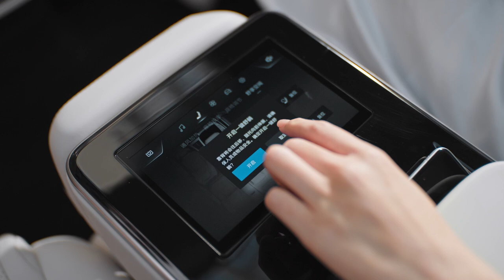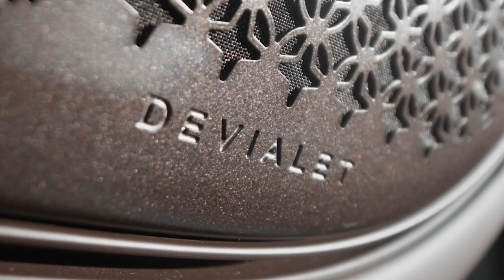BYD汽車集團第一千萬輛新能源汽車是騰勢Z9，車主是《黑神話：悟空》製作人-馮驥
Z9是BYD旗下豪華品牌騰勢(Denza)的旗艦豪華行政房車，最初於2024年4月在北京車展上推出，而後於8月正式上市，Z9有插電式混合動力和純電動兩種版本，以及Sedan與Shooting Brake兩種車型，其都配備了易三方系統，該系統集成了三個獨立電動馬達和雙電動馬達後輪轉向系統，可提供更好的車輛操控性，尤其是能提供獨步汽車業界的20度的後輪轉向角，除了使其最小轉彎半徑僅4.62米之外，還能執行15度角的「螃蟹行走」的模式，讓這一輛近五米二的大車輕鬆在城市小巷裡穿梭，並且再難停的車位都不成問題。